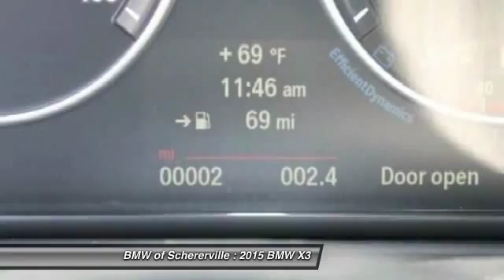2015 BMW X3 Schererville, Chicago, Gary, Lansing 15030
2015 BMW X3 xDrive28i